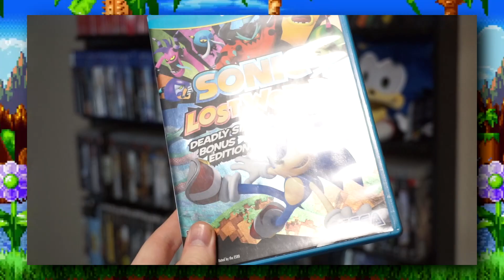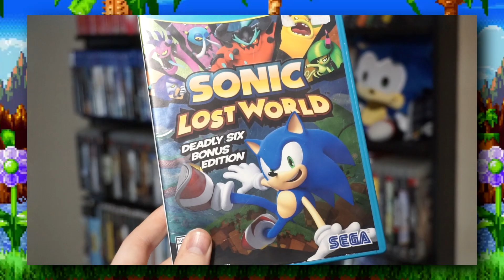Sonic Lost World: The Good, the Bad, and the Weird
Try as I might, Sonic Lost World just evaporated from my mind. So today I'll be basically playing through the game to try to remember it. Join me as I'm trying to remember Sonic Lost World!